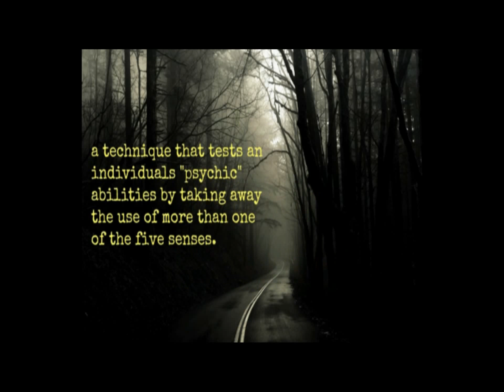The Ganzfeld Experiment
The COPS Crew tries the Ganzfeld experiment while on a case. 2014.